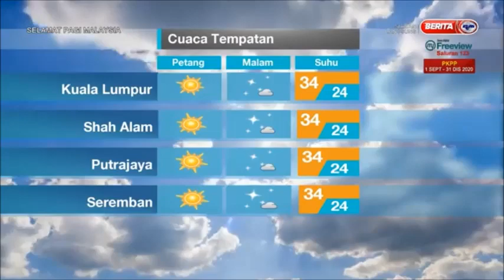26 OKT 2020-SPM-MET MALAYSIA LAPORAN CUACA